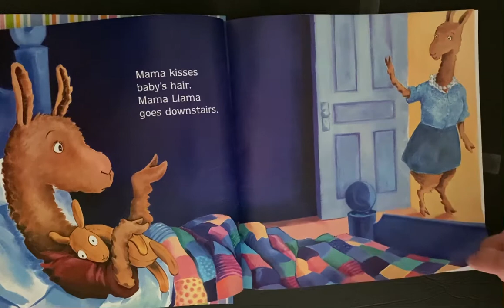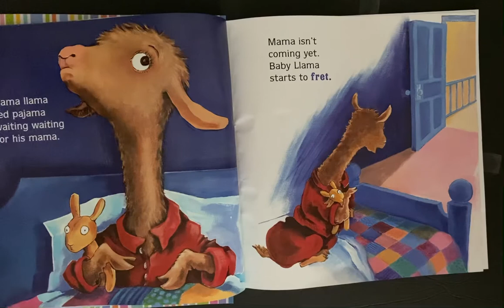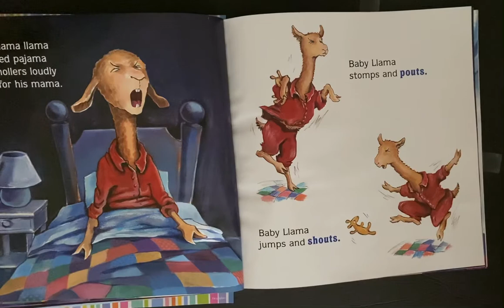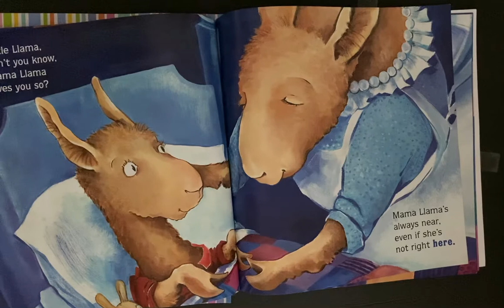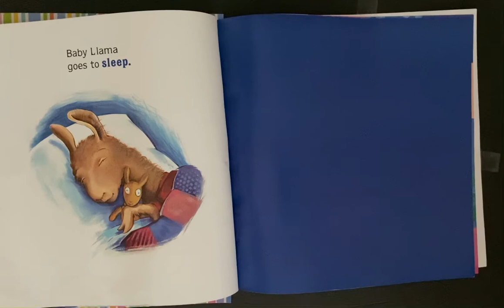Llama Llama Red Pajama | Storytime | Kids Read Aloud